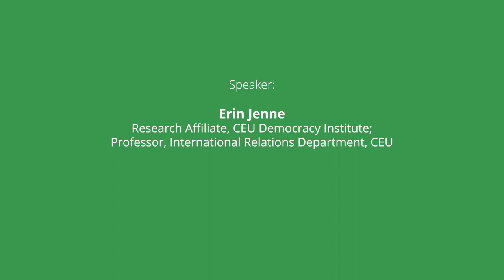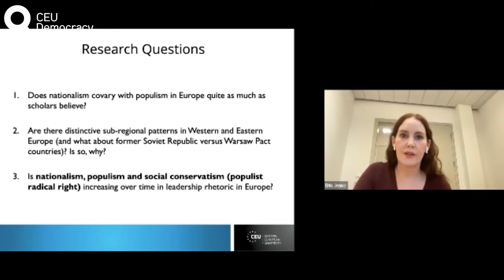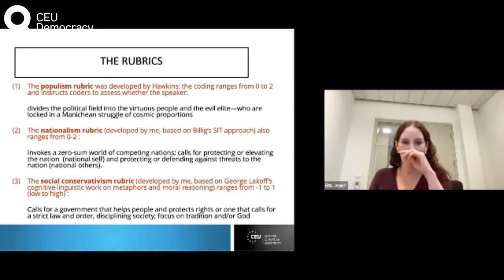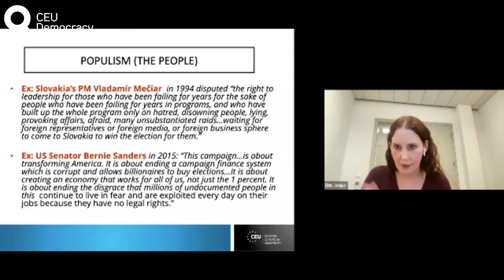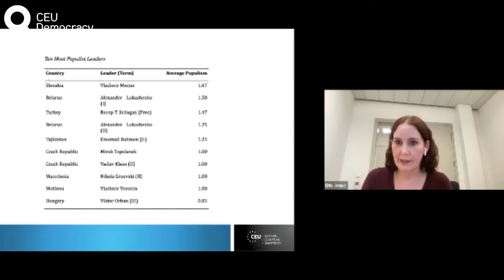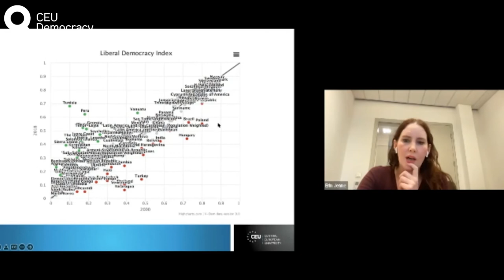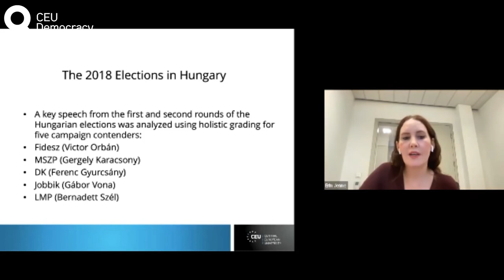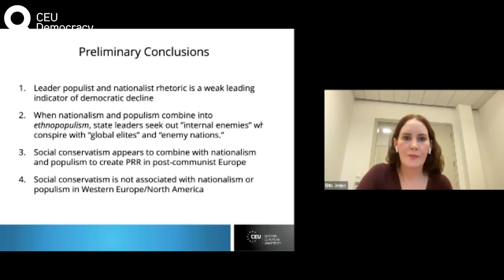The Nationalism-Populism-Social Conservatism Database of Presidents and Prime Ministers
In this presentation, Erin Jenne introduces the Nationalism-Populism-Social Conservatism database of chief executives (presidents and prime ministers) in Europe and North America utilizing a technique innovated by Kirk Hawkins called holistic grading. Building on Hawkins’ Global Populism Database, this original database uses expert country coders to measure the rhetoric of each leader for populism, nationalism and social conservatism (the three features of right-wing populism) across a quota of speeches—campaign, famous, international and ribbon-cutting—for each term of office. The aim is to find the extent to which the three types of discourses intersect across both space and time.